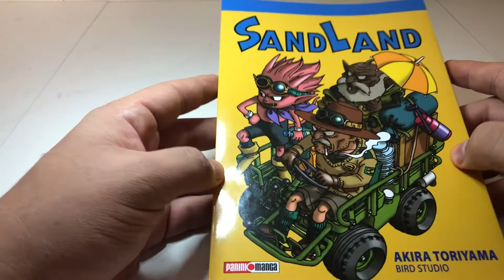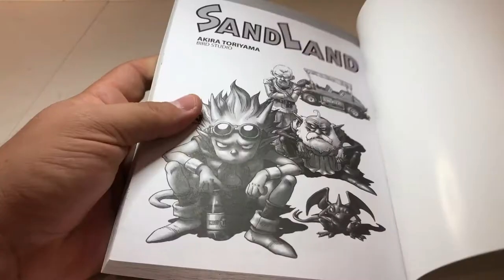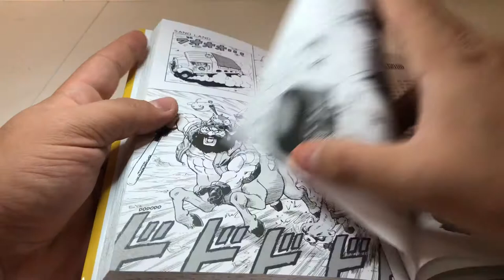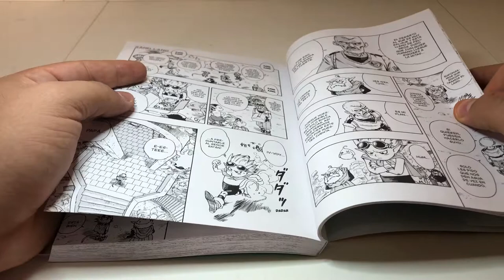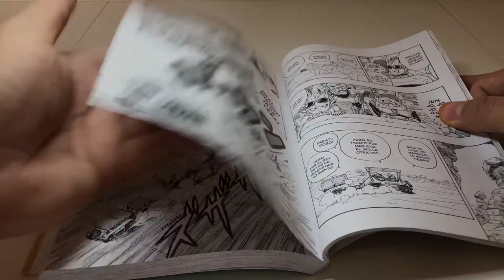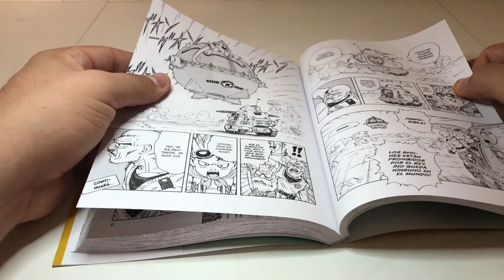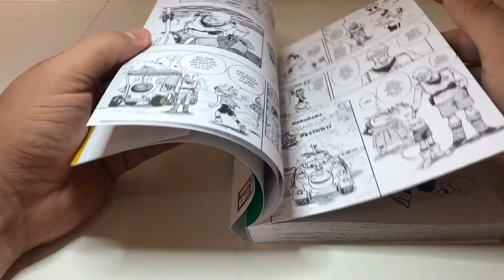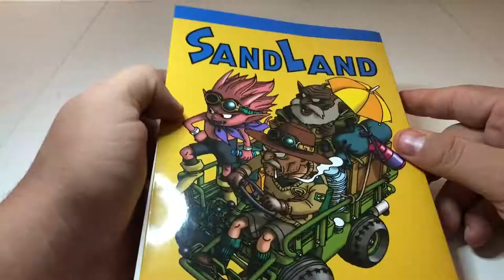Sandland Reseña Manga Panini Manga Mexico Akira Toriyama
Hola amigos, en esta ocasión les traigo la reseña de Sandland, manga publicado en México en Octubre de 2020 por Panini Manga Mexico, con guion y dibujo de Akira Toriyama. Si el contenido les agrada los invito a suscribirse al canal, es gratis, pegarle un ME GUSTA al video, activar la campanita para ver mas videos así, y compártirlo con sus amigos.